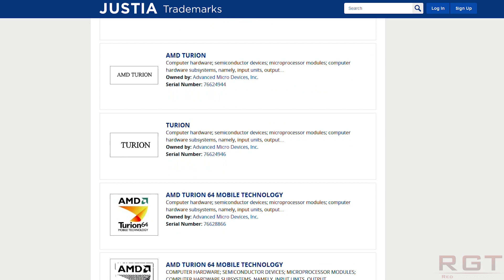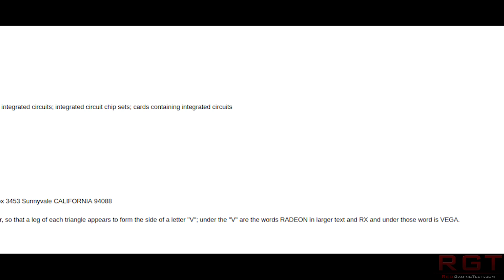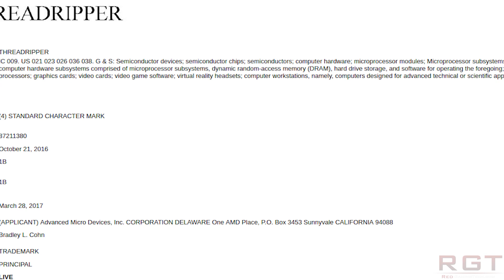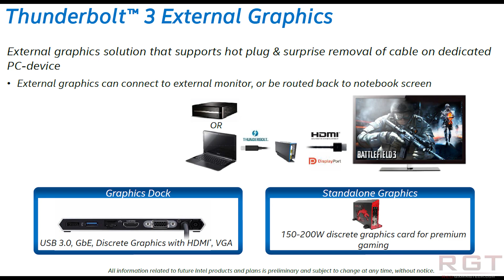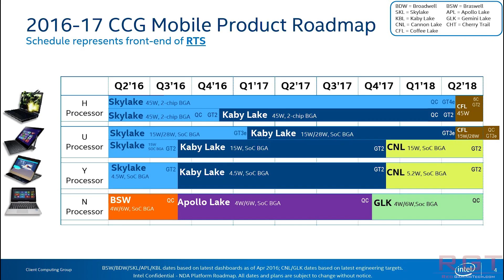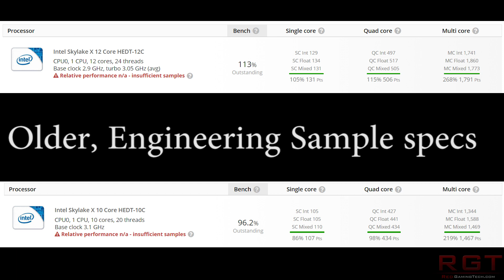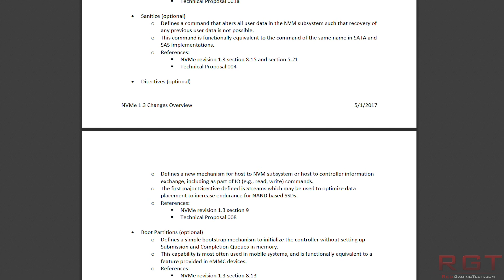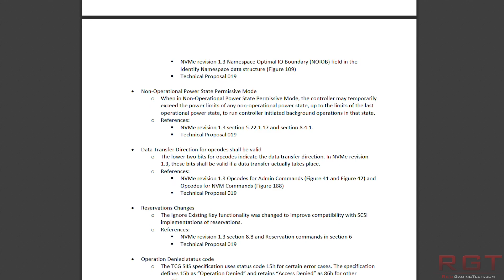Intel i9 7900X Specs & Details Leaked | AMD Trademarks Kyzen, Promethean & Much More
Some specs and details have leaked for the Intel i9 7900X. On the AMD side, we have patents for Kyzen, Promethean and way more. We also have a little from NVME as well. An interesting day for tech.